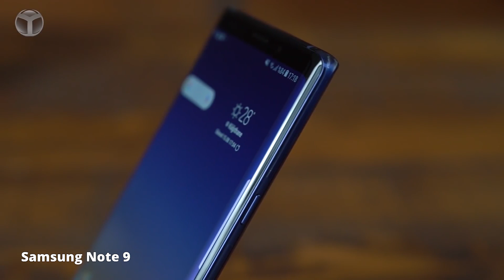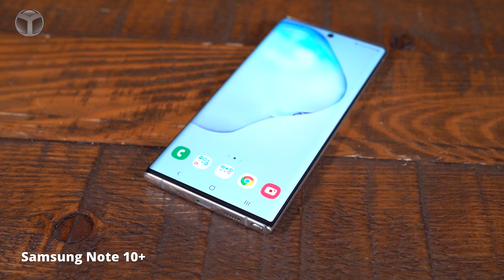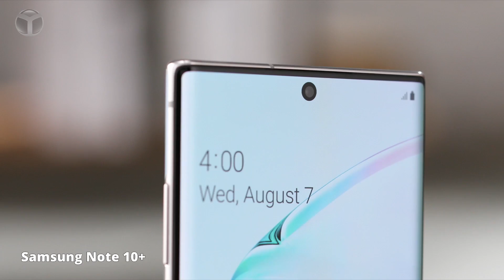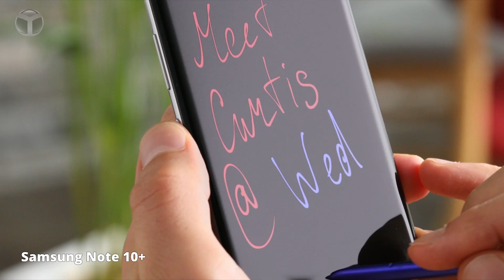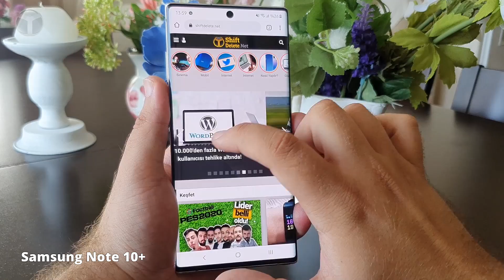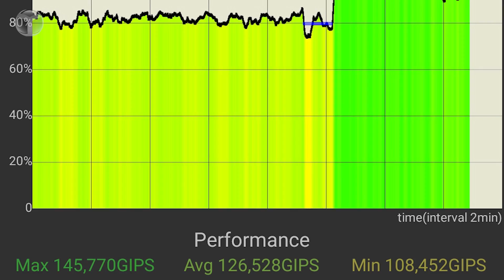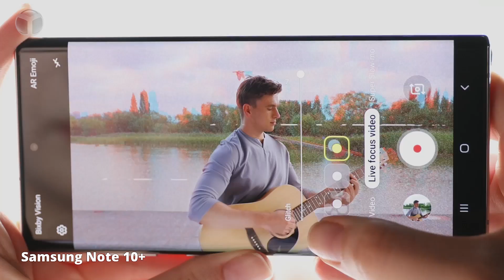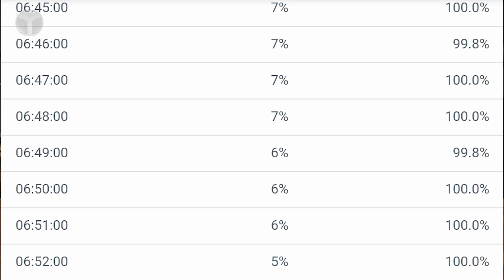11.399 TL'lik telefonun yapabildikleri! Galaxy Note 10 Plus inceleme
Samsung'un en yeni ve en iddialı amiral gemisi Galaxy Note 10 Plus, 11.399 TL fiyat etiketi ile bizlere neler sunuyor? Tüm merak edilenler Galaxy Note 10 Plus inceleme videomuzda!

Daha önce dünya ile aynı anda ön inceleme videosunu yayınladığımız ve kutu açılış videosunu da sizlerle paylaştığımız Galaxy Note 10 Plus inceleme videosu ile karşınızdayız.

Galaxy Note 10 kutu açılışı
Galaxy Note 10 Plus fiyatı
Galaxy Note 10 ile Note 10+ arasında, fiyat farkı kadar teknik özelliklerdeki farklılıklar da dikkat çekiyor.

Ülkemizde 11.399 TL fiyat etiketiyle satışa sunulan Galaxy Note 10+ modeli, 9399 TL fiyat etiketine sahip Galaxy Note 10 modeline göre daha büyük ve daha yüksek çözünürlüklü bir ekran, 12 GB RAM, microSD kart girişi, TOF kamera ve daha büyük batarya gibi farklılıklar sunuyor.

Galaxy Note 10+ ülkemizde 3 farklı renk seçeneğiyle satışa çıkıyor. Bunlardan biri degradeli arka renk tasarımına sahip ay tozu grisi, diğer 2’si sabit renkler olan beyaz ve siyah.

Samsung Galaxy Note 10 Plus İnceleme
Samsung Galaxy Note 10 serisinin en iddialı modeli Galaxy Note 10 Plus inceleme videosuyla karşınızdayız. Sözü çok uzatmadan sizi detaylı inceleme videomuzla baş başa bırakıyoruz. Yazılı incelememizi de videonun altından okumaya devam edebilirsiniz. İyi seyirler...